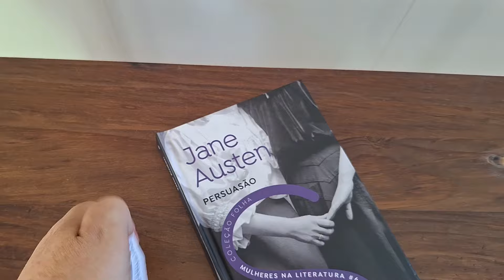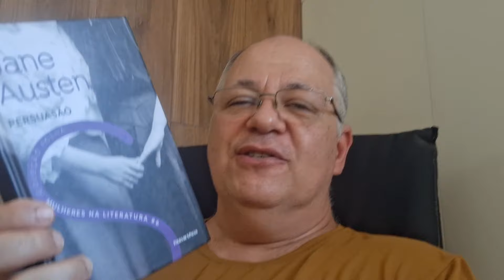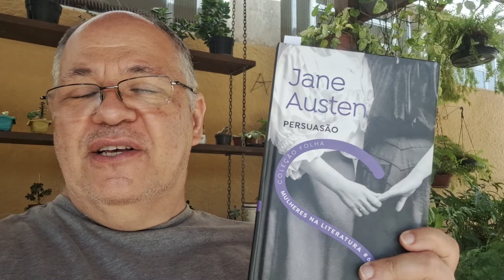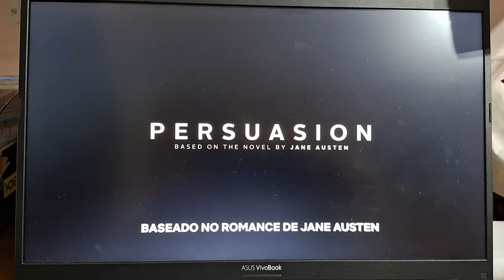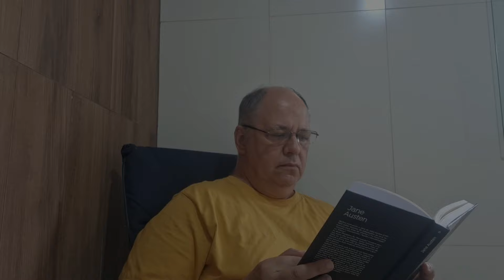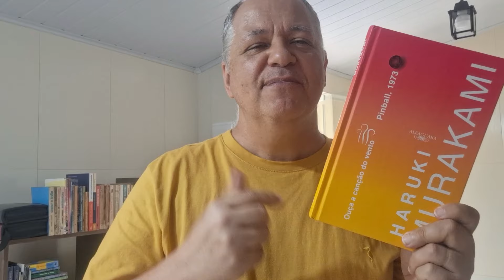PERSUASÃO, de Jane Austen [VLOG DE LEITURA]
Nesse vídeo, em formato de vlog, eu trago mais um vídeo de um presente recebido, PERSUASÃO, de Jane Austen.

Para comprar PERSUASÃO ou qualquer produto na Amazon e auxiliar uma instituição de assistência social, sem gastar nada mais, utilize esses links:
- edição Principis
- edição Antofágica
- edição Martin Claret
- edição Zahar
- edição José Olympio
- edição Pé da Letra
- edição Excelsior
- edição Via Leitura
- Outras obras de Jane Austen

Minha lista de desejos na Amazon